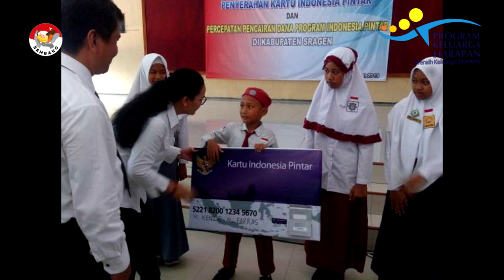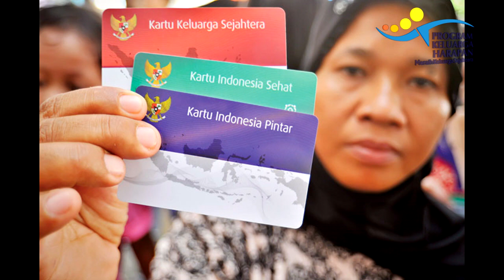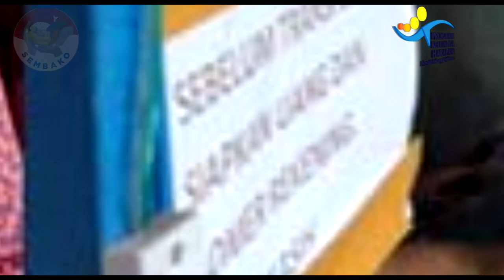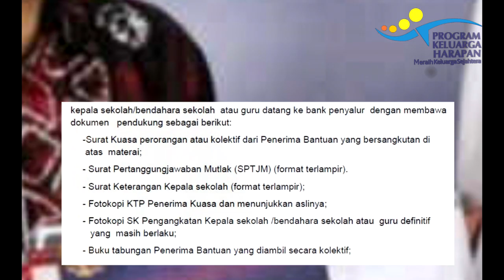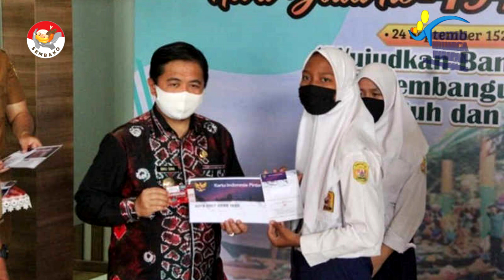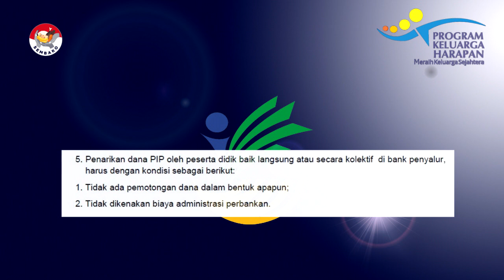Cara Ambil Dana bantuan anak sekolah kip Di Sekolah info pkh februari 2021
cara mencairkan dana bantuan anak sekolah kartu indonesia pintar tanpa kks pkh januari 2021 lakukan pengajuan dana kip sebelum 15 februari 2021 agar cair di semester genap ini. dana bantuan pkh dan bantuan bpnt di tahun 2021 akan dipercepat pencairannya. dana bantuan pkh 2021 komponen pendidikan anak sekolah bisa tidak cair ketahui penyebab dan solusi. bantuan pkh atau program pkh tahun 2021  dan pkh bulan november 2020 bantuan pkh apakah kpm pkh akan mendapatkan bantuan tambahan beras dan bantuan sosial pkh agar sesuai komponen kpm pkh lakukan pemutaakhiran data e-pkh sebelum 5 november bantuan sosial dana pkh diperpanjang hingga 2021 kuota 10 juta kpm berikut syarat dan cara mendaftar dana bantuan pkh bulan oktober 2020 berikut pesan pak jokowi sebelum pkh dicairkan sabtu kemarin bantuan dana pkh bulan oktober tahun 2020 berikut ini perkembangan pencairannya pencairan dana bantuan pkh bulan oktober tahun 2020 berdasarkan surat resmi dari kemensos RI. surat resmi kemensos tentang tanggal pencairan dana pkh bulan oktober tahun 2020  dana pkh akan dicairkan pada tanggl 24 oktober 2020 berikut tanggal pencairan  pkh bulan oktober 2020 pkh bulan oktober 2020 kapan cair Ini Besar Uang Dana pkh yang akan diterima kpm pkh bulan oktober 2020 . jumlah dana pkh yang diterima Oleh KPM PKH bulan oktober 2020 menjadi Lebih Besar dari biasanya. Program Keluarga Harapan atau PKH adalah program pemberian bantuan sosial bersyarat kepada keluarga miskin. Pemerintah menetapkan mereka sebagai keluarga penerima manfaat PKH. Sejak PKH meluncur, keluarga yang masuk kategori miskin bisa menerima bantuan tunai dari pemerintah. Bagi warga miskin yang sudah terdaftar sebagai penerima PKH oleh verifikator,. 1. Kriteria komponen kesehatan Ibu hamil.Anak usia 0 sampai dengan 6 tahun. 2. Kriteria komponen pendidikan Anak Sekolah Dasar (SD), Madrasah Ibtidaiyah (MI), atau sederajat. Anak Sekolah Menengah Pertama (SMP), Madrasah Tsanawiyah (Mts), atau sederajat. Anak Sekolah Menengah Atas (SMA), Madrasah Aliyah, atau sederajat. Anak usia 6-21 tahun yang belum menyelesaikan wajib belajar 12 tahun.